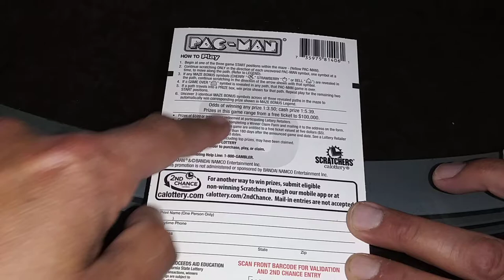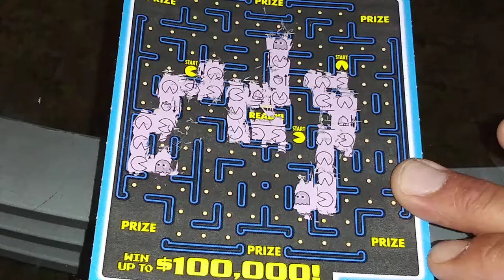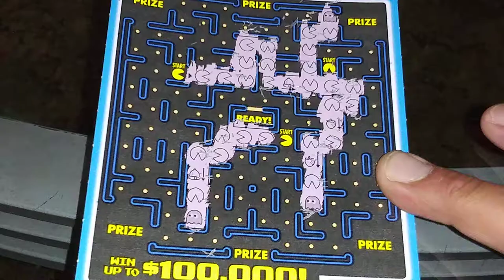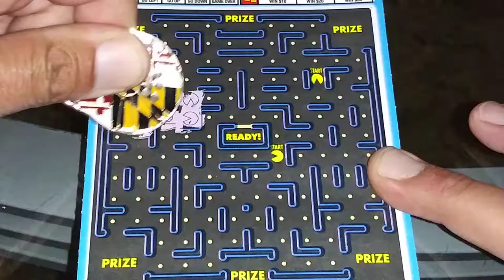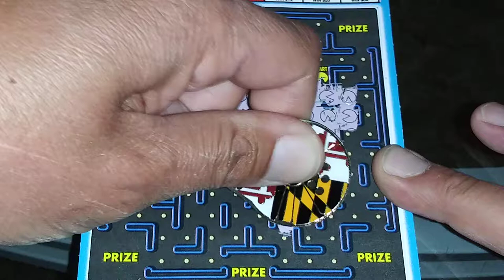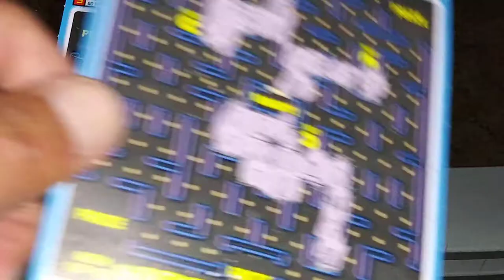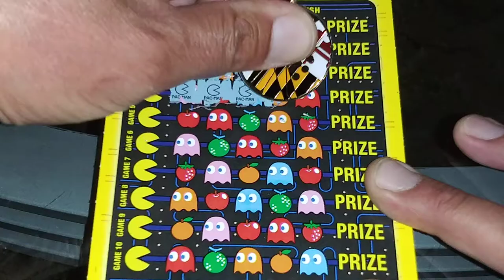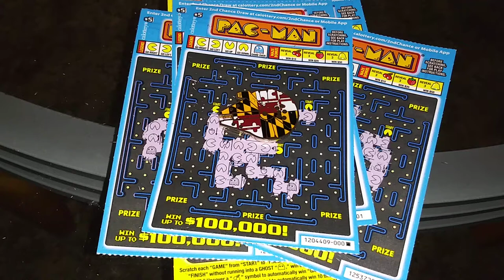CaLottery's Saturday Night PacMan Fever! 💥👻🤑